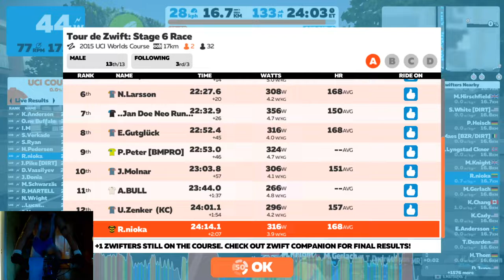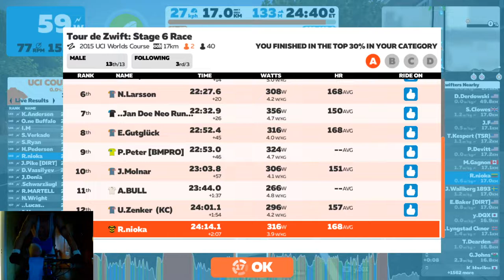Tour de Zwift 2020 stage 6 Race A